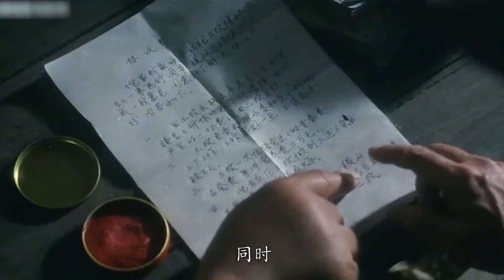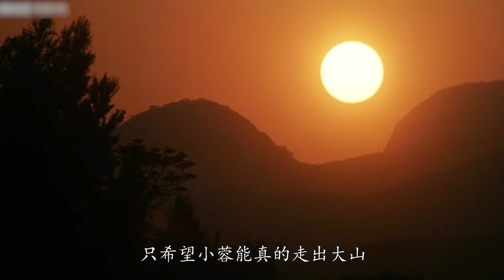父亲为了儿子能娶上媳妇,毁了女儿的一生,人性之阴暗被剥开！